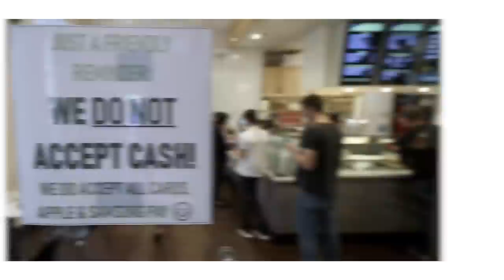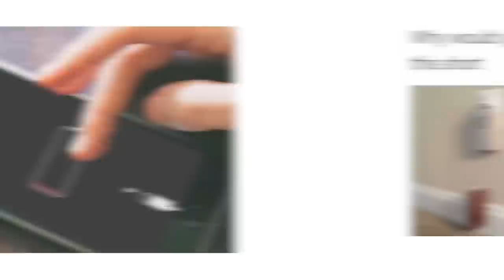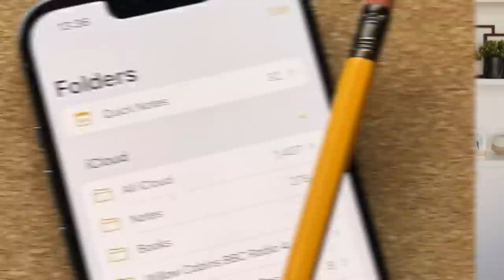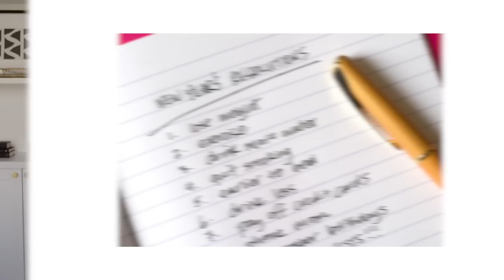Everyday Carry (EDC) Essentials for 2022 | Mens Fashioner | Ashley Weston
The ESSENTIAL items you NEED as part of your Everyday Carry setup in 2022.